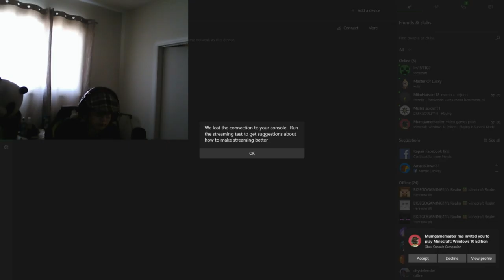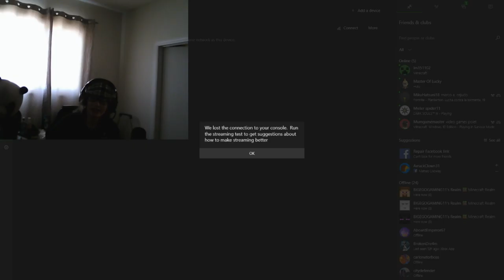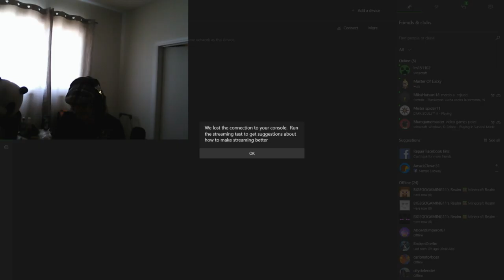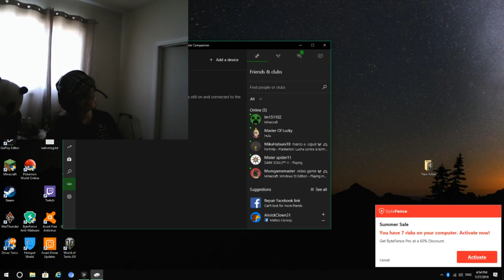minecraft with austin polet pt#1